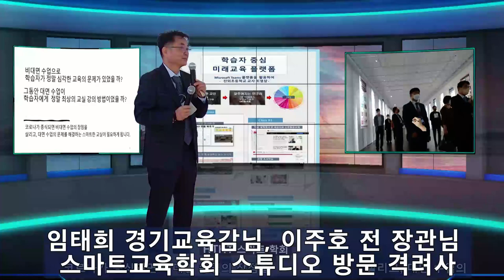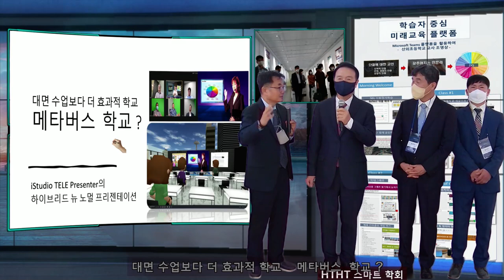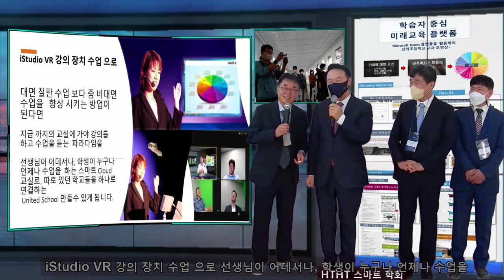HTHT 임태희 교육감님 이주호 장관임 스마트 교육 학회 격려의 말씀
HTHT 첫날 임태희 경기 교육감님과 이주호 전 장관님의 스마트 교육학회 스튜디오 방문하신 격려사.  그동안 코로나 오기 전부터 한국 스마트 교육 학회회원들의 노력은 갑작스런 코로나 교육의 충격을 최소화 하는데 커다란 역활을 하였고, 이를 위한 적극적 지원과 협력의 당부의 말씀이 있으셨습니다.  바쁘신 일정에 방문 감사드립니다.